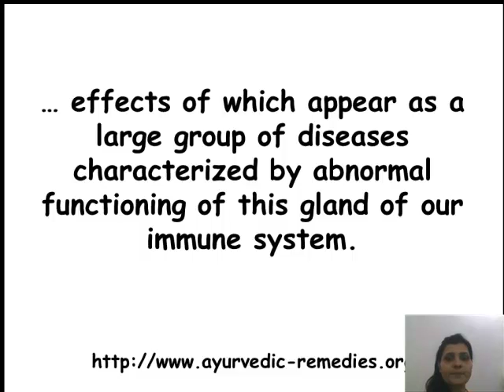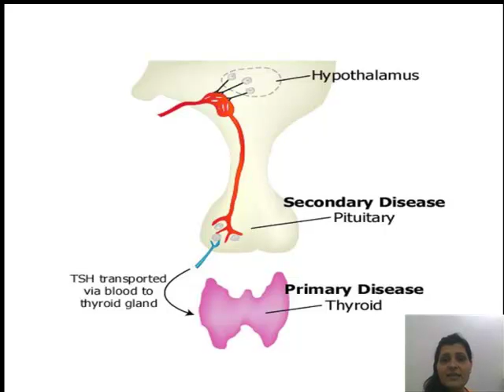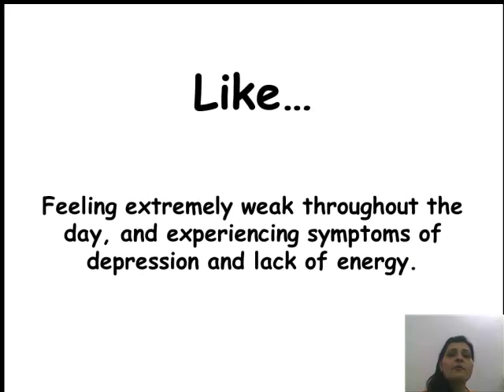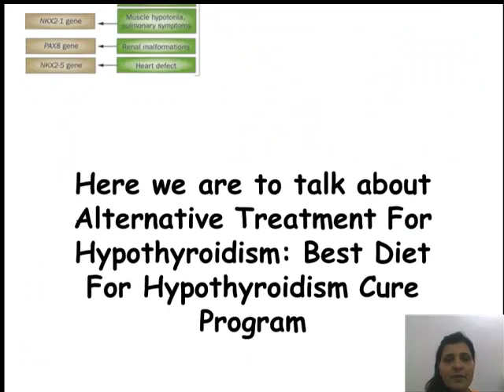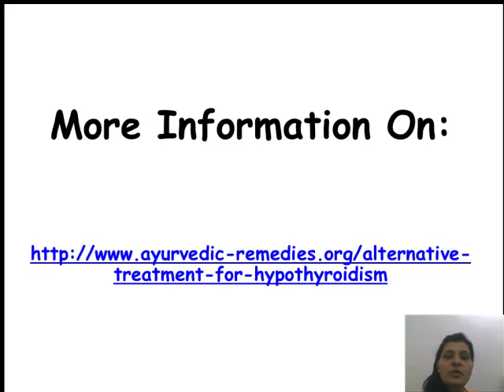Natural Remedies for Hypothyroidism: Best Diet for Hypothyroidism Cure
To say hypothyroidism disorder is just a look of an underactive thyroid gland. However this underactive thyroid is a very self-debilitating illness, outcome of which appear as a large group of diseases characterized by abnormal functioning of the gland of our immune system. That's the reason hypothyroidism is classified as autoimmune disorder. The long list of those symptoms and signs of  hypothyroidism in men and women includes hypothyroidism fatigue, hypothyroid joint pain, hypothyroidism depression, hypothyroid tremor, hypothyroid severe indigestion, hypothyroid sore throat, hyperpigmentation due to hypothyroid, headache hypothyroid, muscle stiffness hypothyroid, acid stomach hypothyroid, shedding weight with hypothyroidism, hypothyroidism heart disease, hypothyroidism cancer and lots of more..

Women are most commonly influenced by hypothyroidism. And symptoms and signs of hypothyroidism in women add up some more health disorders such as hypothyroidism pregnancy problem, hypothyroidism, menopause, breast milk formation, menstrual cycle disorders etc.